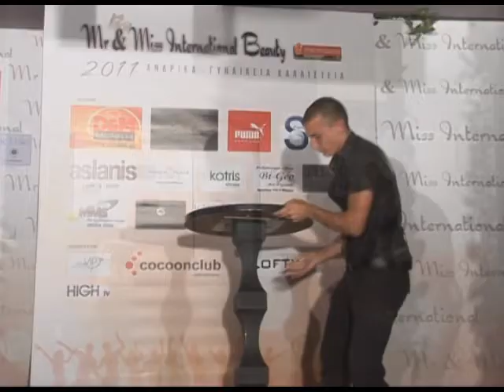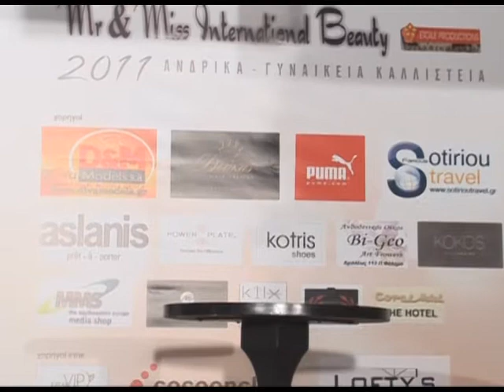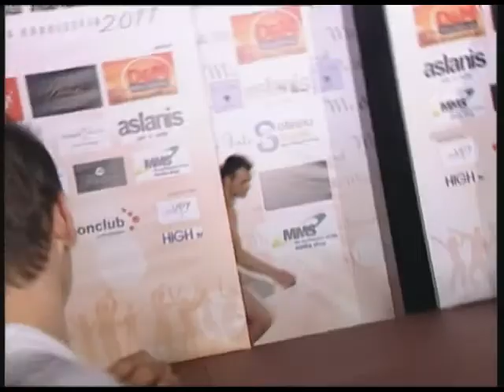MR & MISS INTERNATIONAL BEAUTY 2011 Part 1/5